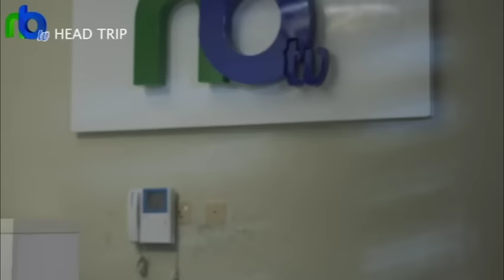HEAD TRIP | SHORT FILM | EGO NWOSU | GIDEON OKEKE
Chude finds himself stuck in the office with a colleague -Dinma- and one lonely night leads to spark and the ultimate head trip

full movies to watch on youtube for free 2023 nigerian movies 2023 latest full movies